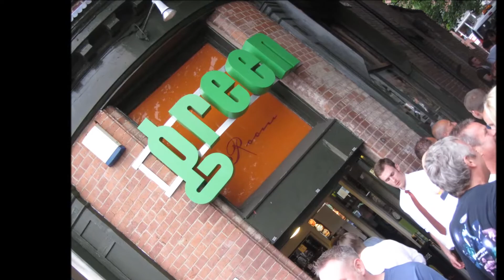THE GLAVINS SHEFFIELD TRAMLINES 2013